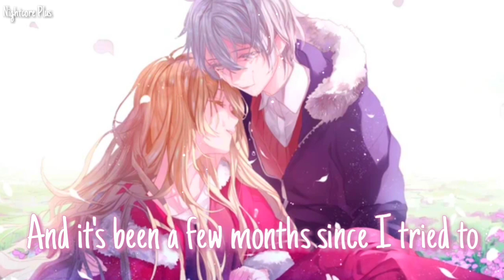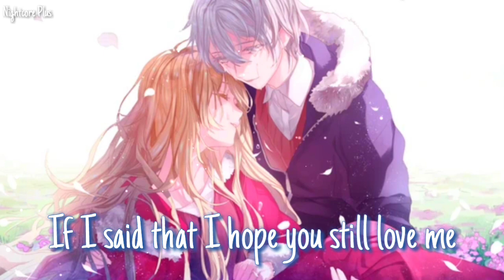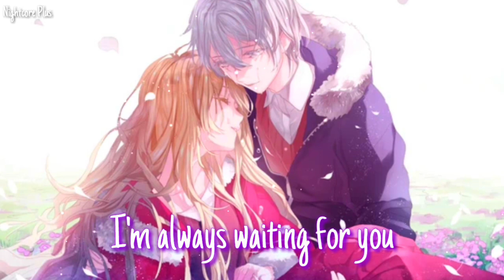[ Nightcore - Waiting ]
Artist : Vicetone ( feat. Daisy Gutttridge )

Vicetone

Daisy Guttridge

Follow me √

PLEASE READ√